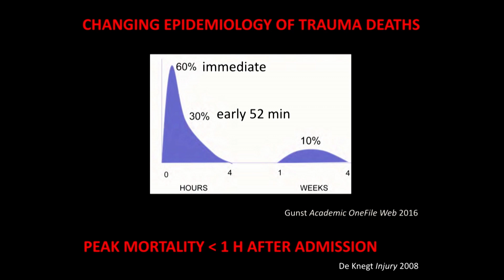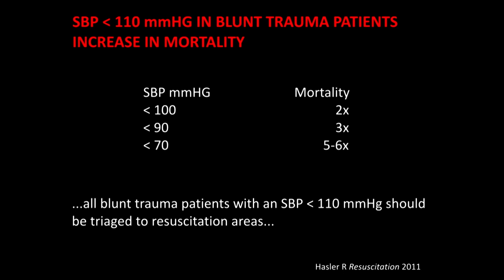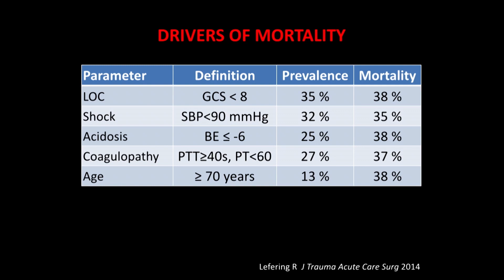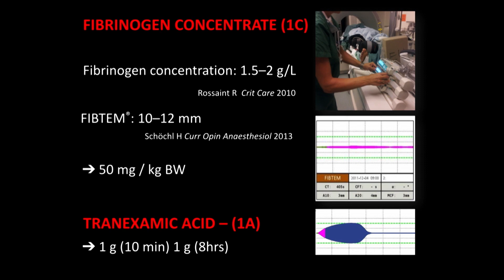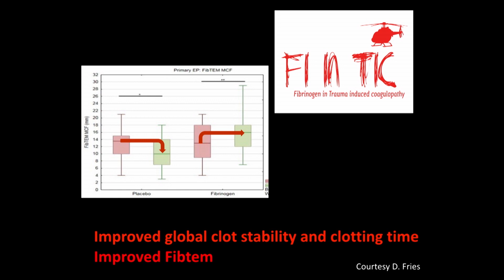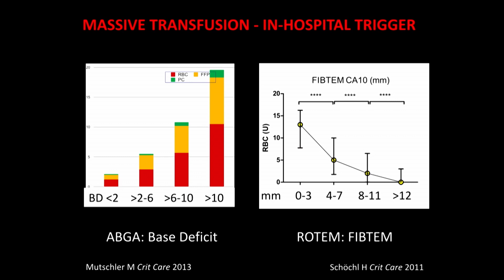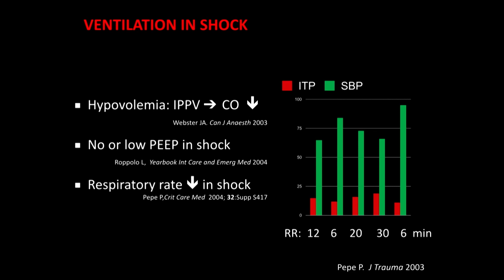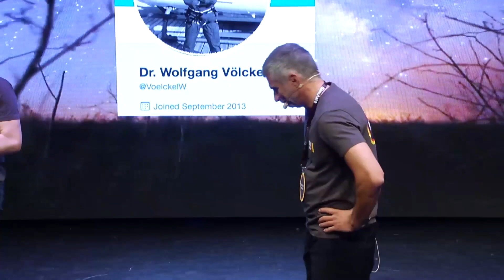Haemostatic resuscitation of haemorrhagic shock by Wolfgang Voelckel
Haemostatic resuscitation of haemorrhagic shock is an area great leaps forward can be made, as Wolfgang Voelckel discusses.

Exsanguination and brain injury are the leading causes of death after major trauma. During the last decades, significant progress has been made in the fight against haemorrhage.

Nevertheless, the window of opportunity is still small and the golden hour of shock more fiction than fact. Hence, the majority of trauma patients are still lost on the street and during the first hour after hospital admission.

Moreover, trauma is an increasing epidemiologic burden worldwide. Pre-hospital emergency care plays an essential role when distances are long and immediate damage control is key.

Since evidence of established interventions (such as fluid resuscitation and vasopressor use) is spare, Wolfgang presents his summary of currently available trauma care guidelines. Through this his team has collaborated best practice advice for massive bleeding comprising a five-step approach.

First -

Identification, on-going monitoring, and appropriate notification of the receiving hospital.

Second -

Control of haemorrhage by tourniquets and pelvic splints; and advanced interventions, such as emergency resuscitative thoracotomy and resuscitative endovascular balloon occlusion.

Third -

Target controlled fluid resuscitation within the concept of hypotensive resuscitation in order to prevent hypovolemic cardiac arrest during the pre-hospital phase.

Fourth -

Pharmacologic interventions employing vasopressor drugs and medication for coagulation management.

Fifth -

Avoiding mistakes in anesthetised and ventilated patients with critical intravascular volume status, as well as means to counteract inadvertent hypothermia.

Finally -

A minimum data set allowing retrospective analysis and system comparison is needed.

In conclusion, code red protocols are key in order to reduce pre-hospital care to the max and to pave the way to major trauma care. Current concepts of trauma care with a strong focus on the C-ABC (Circulation-Airway-Breathing-Circulation) approach, hypotensive resuscitation, haemostatic resuscitation, and damage control surgery improve survival after major trauma.